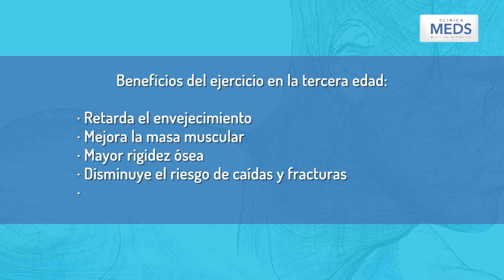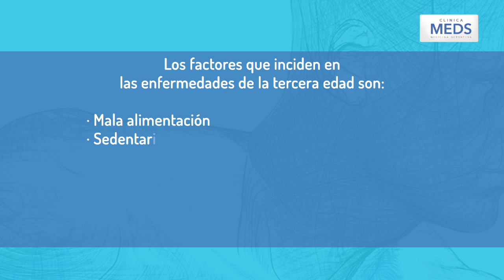Tips y Consejos para un Envejecimiento Activo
Profesor de Gimnasio MEDS, nos eseña cómo mantener un envejecimeinto activo con múltiples tips y consejos sobre actividad física y ejercicio.